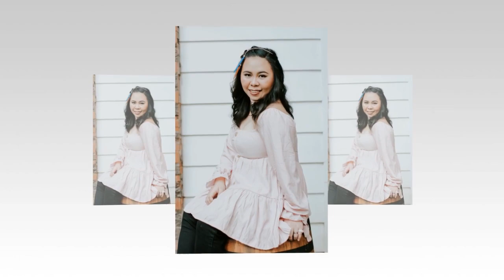Krisantha Gayle - AVP Predebut Slideshow